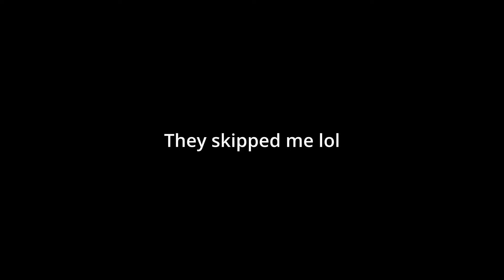🇷🇺 Talking with Russian girls on Omegle Russia, but I speak Russian!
Russian girls react to a foreigner speaking Russian on Omegle Russia.

In this video, I decided to chat with Russian girls on Omegle Russia and they reacted to me speaking in their native language. Enjoy the video and happy language learning!